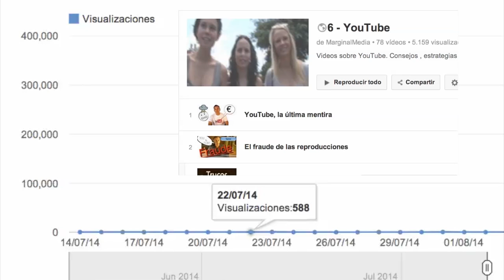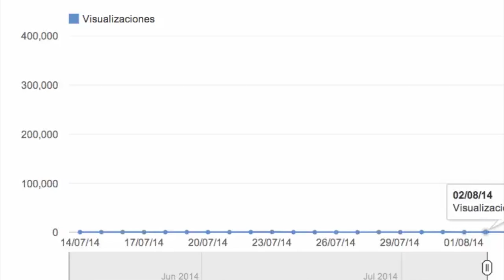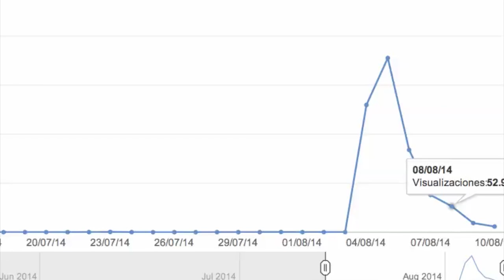Al perro viejo le picó una pulga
Dedicado a los que no pueden dejar de verme pero sólo me desean mal y que deje de hacer vídeos. No dejan de reiterarme que yo no pertenezco aquí, pero tampoco se van en busca del calor de otro perro. Es como si estuviesen pegándose con su padre porque entró en su habitación sin permiso y deseando que éste desapareciese del mapa. (Sin reparar que si papá desaparece también iba a desaparecer quien paga las facturas de la casa, la luz y el internet; y no habría ni habitación, ni electricidad, ni conexión para poder manifestar su alboroto.)

Yo no quiero ser el padre de nadie, chavales. Menos de niños maleducados. Si no te gusta lo que hago..., aire. Igual que si no te gusta tu casa, abres la puerta y a descubrir el mundo, que es grande y lleno de aventuras por vivir. Este canal es parte de mi casa; tengo todo el derecho del mundo a habitarlo

El Complejo de Edipo:
En psicoanálisis, el complejo de Edipo, a veces también denominado conflicto edípico, se refiere al agregado complejo de emociones y sentimientos infantiles caracterizados por la presencia simultánea y ambivalente de deseos amorosos y hostiles hacia los progenitores. Se trata de un concepto central de la teoría psicoanalítica de Sigmund Freud, expuesto por primera vez dentro de los marcos de su primera tópica. En términos generales, Freud define el complejo de Edipo como el deseo inconsciente de mantener una relación sexual (incestuosa) con el progenitor del sexo opuesto y de eliminar al padre del mismo sexo (parricidio).

El complejo de Edipo es la «representación inconsciente a través de la que se expresa el deseo sexual o amoroso del niño». Freud describe dos constelaciones distintas en las que se puede presentar el conflicto edípico:

Complejo de Edipo positivo: odio o rivalidad hacia el progenitor del mismo sexo y atracción sexual hacia el progenitor del sexo opuesto.
Complejo de Edipo negativo: amor hacia el progenitor del mismo sexo, así como rivalidad y rechazo hacia el progenitor del sexo opuesto.
La teoría de Freud distingue en el desarrollo psicosexual de los niños tres etapas principales: la oral, la anal y la fálica. El período de manifestación del complejo de Edipo coincide con la llamada fase fálica (pregenital) del desarrollo de la libido, es decir aproximadamente entre los 3 y los 6 años de edad y se acaba con la entrada en el período de latencia. De acuerdo con la teoría freudiana, el complejo se revive en la pubertad y esta reaparición declinaría a su vez con la elección de objeto, que abre paso a la sexualidad adulta.